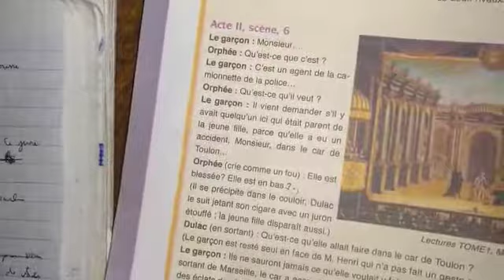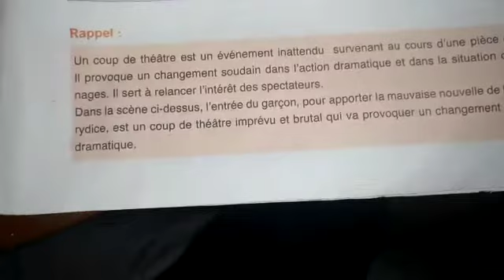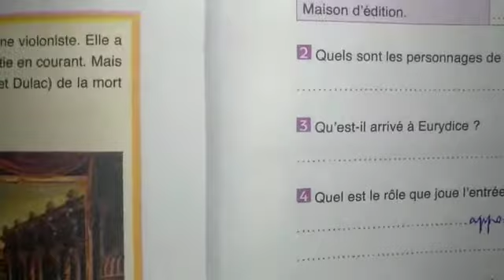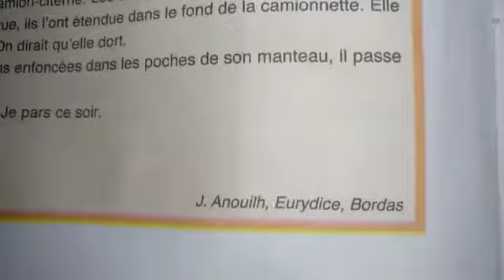فرنسية.. الثانية إعدادي.. ذ. أحمد الركني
Vidéo de barakate1978 ja